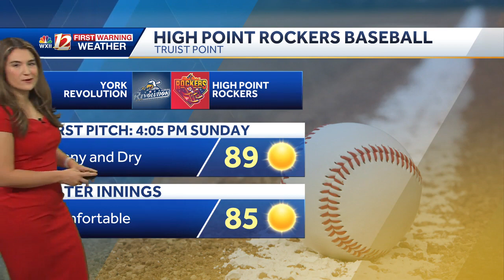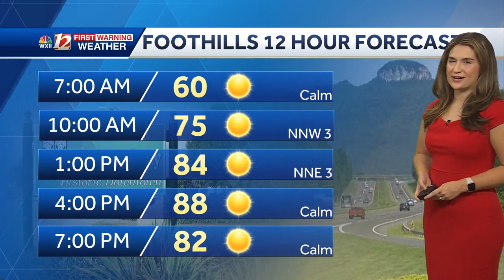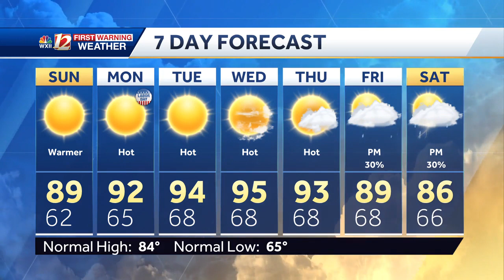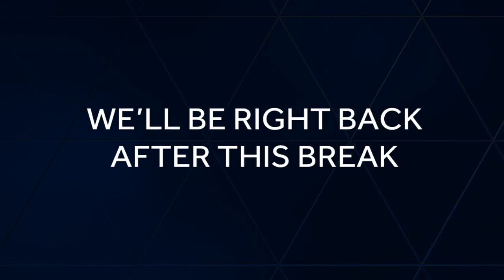WATCH: Temperatures Climbing Once More